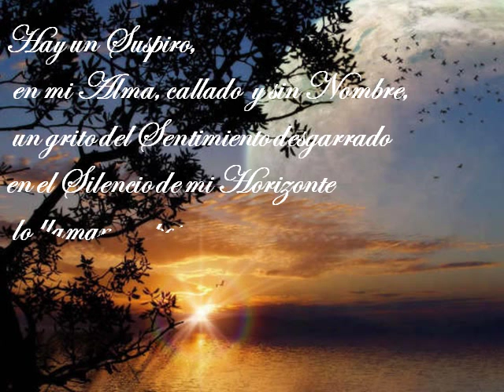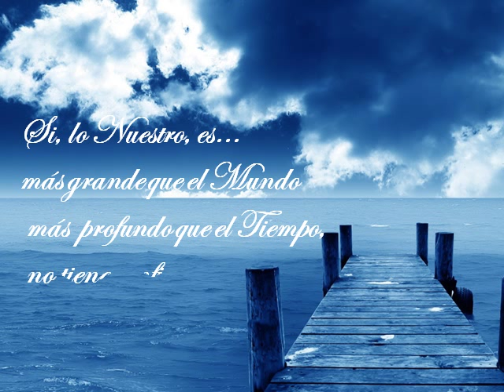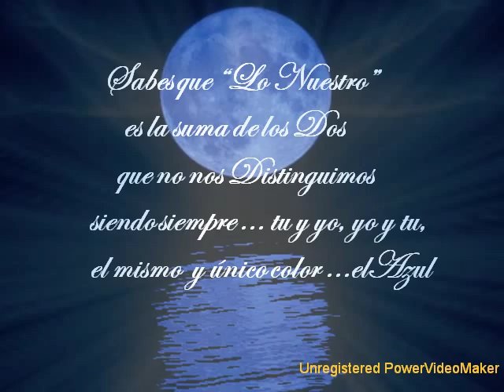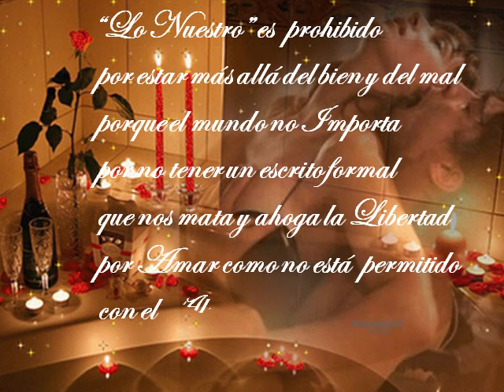Prohibido es...Lo Nuestro" *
Hay un suspiro, en mi Alma,
callado y sin nombre
un grito del sentimiento desgarrado
en el silencio de mi horizonte
lo llaman imposible, prohibido...

Lo enmarcan en el mundo
de las fantasías e ilusiones
pero solo yo, su verdad...siento
.es lo Nuestro

Siii, lo nuestro es...
mas grande que el mundo
mas profundo que el tiempo
no tiene confines ni nombre
ni reglas, normas, ni ordenes

Sabes que "Lo Nuestro"
es la suma de los dos
que no nos distinguimos
siendo siempre,,,tu y yo, yo y tu
el mismo y único color...el Azul

sabes que te pienso
sé que me piensas,
sabes que te sueño
sé que me sueñas
aunque no tenemos
nuestros cuerpos
 "Lo Nuestro"
es mas grande que eso.

Porque siendo indefinible
y sin nombre, es todo esto:
sin mirarte, te veo
sin tenerte, te siento
sin tomarte, te tengo
...¿y lo llaman un Sueño?

Lo Nuestro es...Prohibido
por estar más allá del bien y del mal
porque el mundo no importa
por no tner un escrito formal
que nos mata y ahoga la libertad
por amar como no está permitido
con el Alma Entera,
sin importar...el mundo de Fuera

Por ser..."La Fuerza del Corazón"